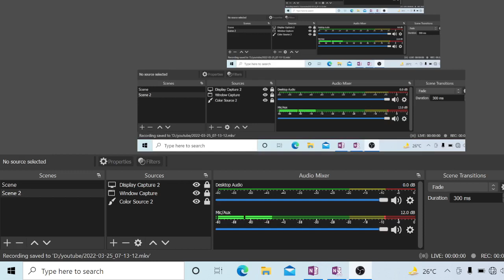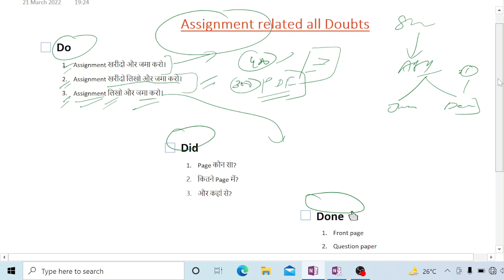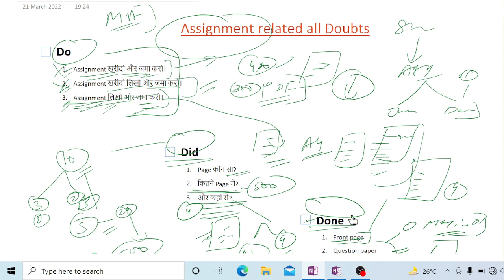IGNOU : Assignment Relatedelated All Doubt || Assignment करने से पहले जाने || The E Nub